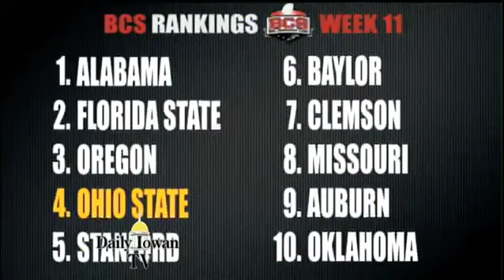Daily Iowan TV Sports: Iowa vs. Wisconsin Post-game Analysis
Daily Iowan TV's submission for the "Sports Coverage" category of the 2014 IBNA Awards. Coverage by Alyssa Bergamini.